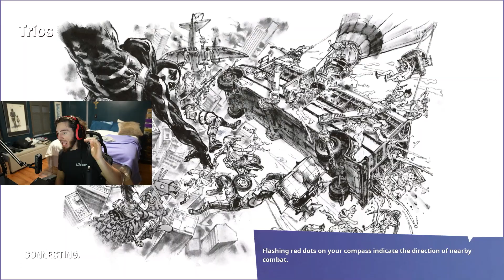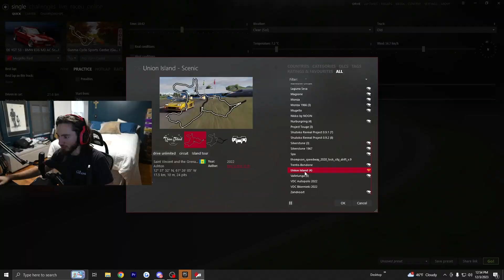The OG's Return for the New Fortnite Season...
Click on that 🔔 or me and my boys are comin to KNOCK OUT your grandma..

⭐ Socials ⭐

Use Code: 'RazzJoey' in the Fortnite Item Shop